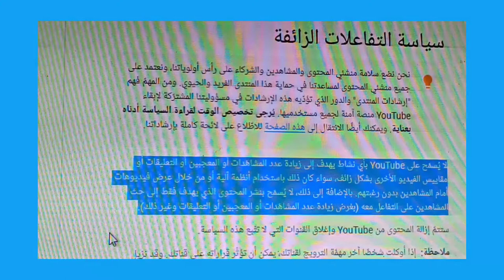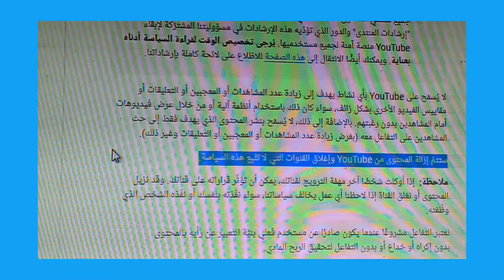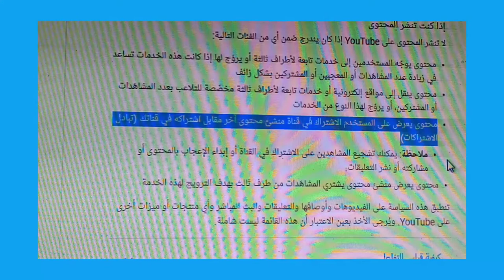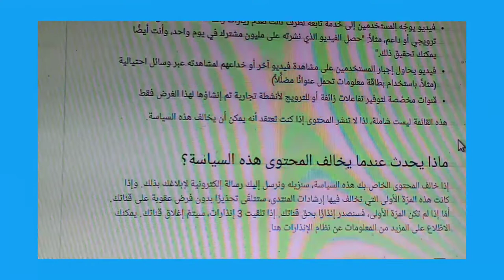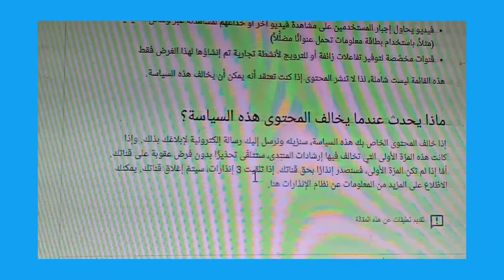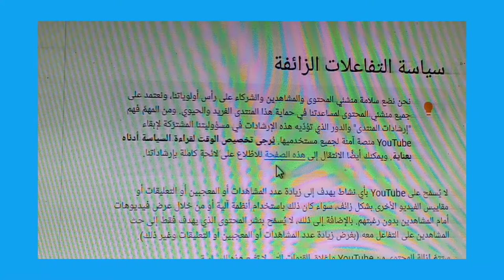احذر التفاعلات الزائفة فى اليوتيوب.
الفيديو يشرح سياسة التفاعلات الزائفة باليوتيوب.
التفاعلات الزائفة تتضمن :
تبادل الاشتراكات
اعجابات زائفة
مشاهدات زائفة
لا يسمح اليوتيوب بأى نشاط يهدف إلى زيادة عدد المشاهدات أو المعجبين أو التعليقات بشكل زائف.
# ولا يسمح اليوتيوب بنشر اى محتوى يهدف فقط إلى حث المشاهدين على التفاعل معه بغرض زيادة المشاهدات أو المعجبين أو التعليقات أو المشتركين .
سيتم إزالة المحتوى من قبل اليوتيوب وإغلاق القنوات التى لا تتبع سياسة اليوتيوب بشأن التفاعلات الزائفة.
رابط فيديو اسباب رفض القنوات بالمراجعة:
خالص تحياتى
رجب الجويلى اهلا بكم مشاهدينا الاعزاء فضلا منكم وليس امرا منى اذا اعجبكم الفيديو لا تنسونا باللايك الجميل وتعليق دعم لى وتحفيز لى للاستمرارية والاشتراك بالقناة وتفعيل الجرس للكل كى يصلكم كل جديد
خالص تحياتى
R7 Tube
رجب الجويلى